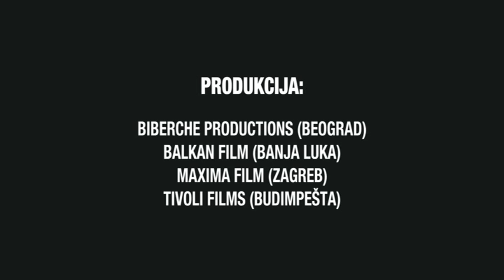The Enemy TV Opening Credits